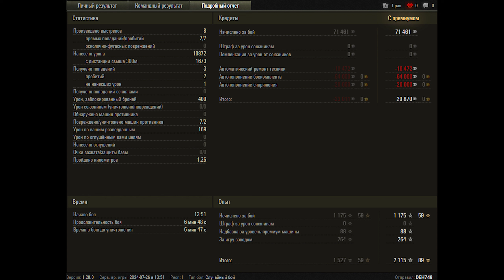World of Tanks FV215b (183) - 2 Kills 10,9K Damage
Zekin60fps
Wot replays

9

FV215b (183) wot,FV215b (183) world of tanks,wot FV215b (183),world of tanks FV215b (183),FV215b (183)